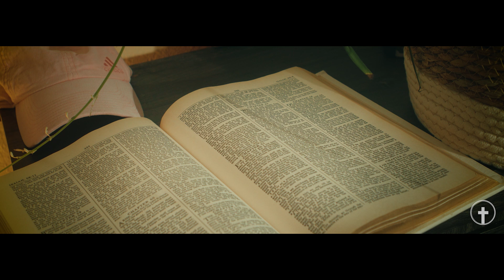AWAKEN CONFERENCE | Session 2 | What do you see in me? | Justin Reimer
The heart of Connection Church is Connecting with God and Connecting with People. We are a Christ-centered church in Victoria, BC, Canada. Everyone is welcome to come as they are every single Sunday to worship our Lord and Savior together.

Connection Church
Connecting with God, Connecting with People